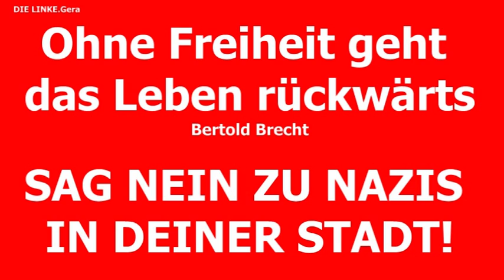Dieter Hausold / MdL - Abschlusskundgebung vom Aktionsbündnis Gera gegen Rechts am 6.8.2011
Redebeitrag: MdL -  Dieter Hausold /DIE LINKE. auf der Abschlusskundgebung in Gera vom Aktionsbündnis Gera gegen Rechts.
Das Bündnis hatte zu friedlichen Protesten an diesen Tag aufgerufen.

Die demokratische Zivilgesellschaft hat am Samstag den 6.8.2011in unserer Stadt deutlich gemacht: es gibt auch in Gera keinen Platz mehr, wo ewig Gestrige, braune Undemokraten in Ruhe Konzerte veranstalten können. Offensichtlich hat die gewachsene Qualität des vom „Aktionsbündnis Gera gegen Rechts" organisierten Protests dafür gesorgt, dass weniger als die Hälfte der Besucher des Hass-Konzerts von 2010 in diesem Jahr den Weg nach Gera fanden, die sich mehr als doppelt so vielen Gegendemonstranten gegenüber sahen. Dieser Erfolg der engagierten Antifaschisten ist unbedingt zu würdigen.
Trotzdem bleibt festzustellen, dass auch in diesem Jahr nicht alle Hoffnungen auf eine größere Beteiligung der Bevölkerung beim Widerstand gegen den Naziaufmarsch Realität wurden. Im Ergebnis gelang es immerhin eine deutliche Behinderung des Hass-Konzerts durchzusetzen. Auch für 2012 plant die NPD ein Hass-Konzert in Gera. Dies muss GEMEINSAM verhindert werden! Jedes andere Ziel wäre dem demokratischen und weltoffenen Gera nicht angemessen. Dafür braucht es ein funktionierendes Bündnis aller Demokraten in unserer Stadt. Auch nach dem 6. August 2011 benötigen wir die Debatte über die Notwendigkeit eines ungeteilten Protest-Engagements der demokratischen Kräfte in unserer Stadt! Während sich in den letzten Wochen in Gera die Übergriffe auf engagierte Demokraten und Parteibüros häuften, wurden in der Öffentlichkeit zu Konsequenzen des Amoklaufs mit rechtsextremistischem Hintergrund in Norwegen diskutiert. All dies macht deutlich, dass es immer stärker darauf ankommt, wirksamen und breitestmöglichen Widerstand unter Einbeziehung aller Demokraten gegen jegliche Aktivitäten von Neofaschisten auch in Gera zu organisieren!

Erinnert sei dabei an das bekannte Zitat von Martin Niemöller:

„Als die Nazis die Kommunisten holten, habe ich geschwiegen; ich war ja kein Kommunist.

Als sie die Sozialdemokraten einsperrten, habe ich geschwiegen; ich war ja kein Sozialdemokrat.

Als sie die Gewerkschafter holten, habe ich nicht protestiert; ich war ja kein Gewerkschafter.

Als sie mich holten, gab es keinen mehr, der protestieren konnte."